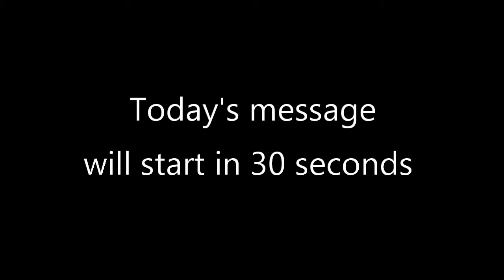VGBC Sunday Morning Sermon 12 13 2020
Vicksburg Grace Brethren Church Sunday Morning Sermon 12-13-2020